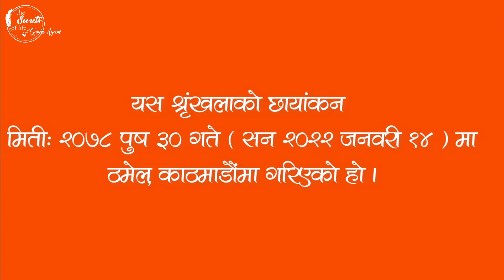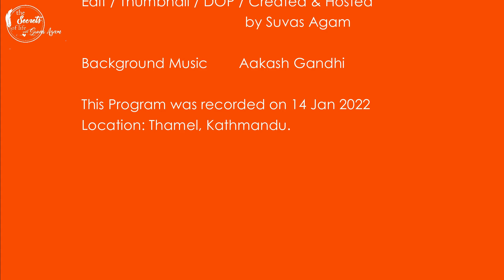Ep 125 ब्रह्माकुमारी संस्थाका ब्रह्मा किन फरक भए ? दादा लेखराज कसरी ब्रह्मा को स्थानमा ? BK Diya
Guest :  Brahmakumari Diya Adhikari
Location : Thamel, Kathmandu Nepal.

Esewa:
Suvas Chandra Kandel
बैंक खाता
Kirtipur Branch.